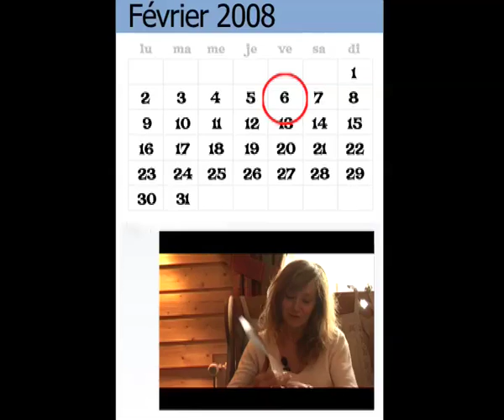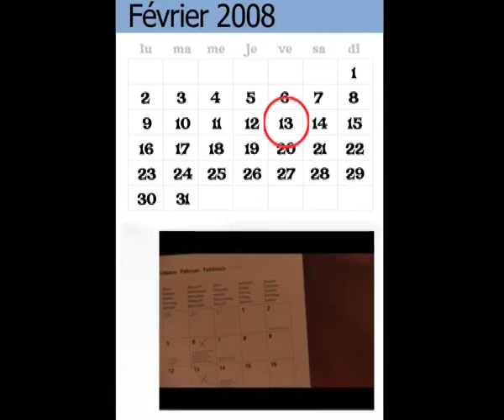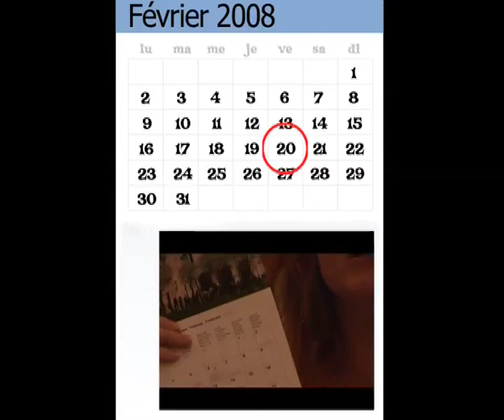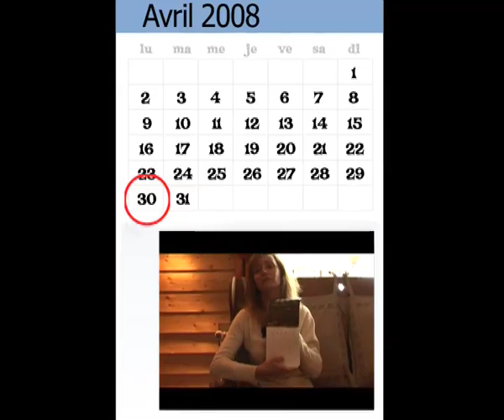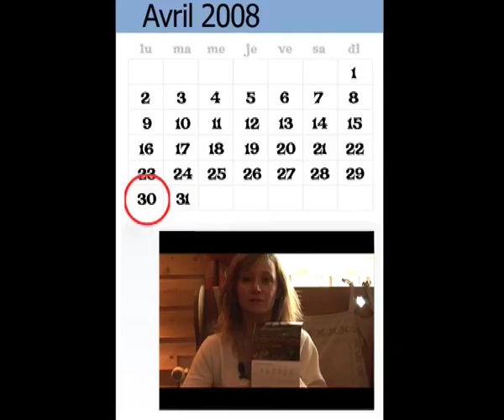2008 : l'année julie ferrier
2008 : l'année julie ferrier...L'actrice de Ca se soigne, Paris, Notre Univers impitoyable nous dit tout sur son actu 2008